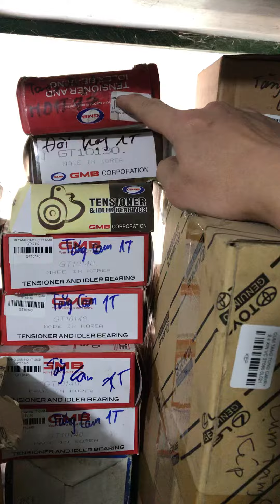Cụm tăng tổng mọi loại xe Van hằng nhiệt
Cụm bi tăng tổng các loại
Van hằng nhiệt các loại xe